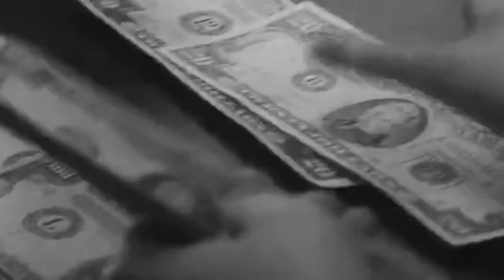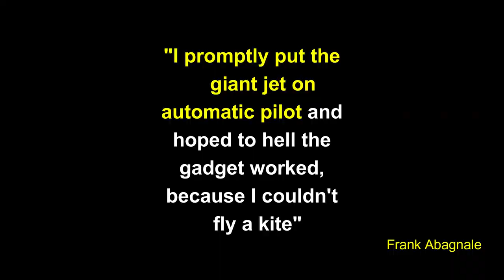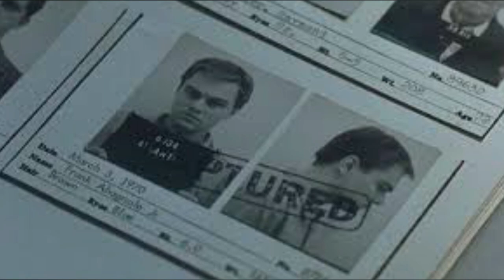মাত্র ২১বছর বয়সেই নামকরা আসামি ছিলেন।Frank Abagnale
Welcome to it's Amrin again.In today's episode we are looking into
the criminal life of Frank Abagnale.Hope you will like it.

Copyright Use:
Any videos and images in this video has been used only to convey messages to the viewers.
the copyright of anyone.Still if any of you feel that i have used your images
the same.

Thanks!!